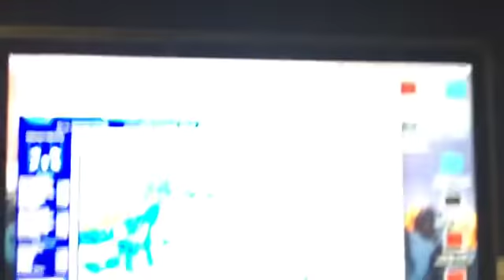Michigan weather forecast for May 16, 2019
Weekend rain update. Also big warm surge coming.